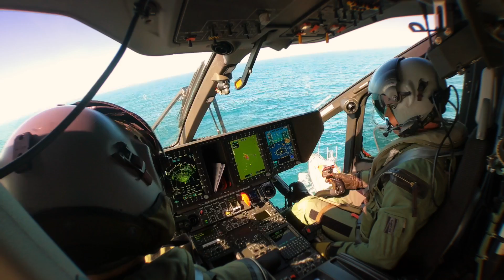Voice of the customer - French Navy H160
Having entered service a few months ago, the French Navy's interim fleet of SAR-configured H160s just surpassed the 1,000 flight hour milestone; let's see how they have lived up to expectations.